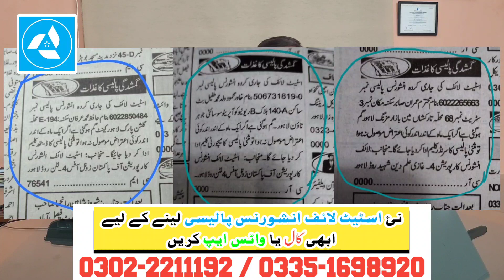How To Issue Duplicate File Of State Life | State Life Insurance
AYAZ MEHMOOD
                   INSURANCE CONSULTANT

                            ANEES MEHDI
                          AREA MANAGER

Location : We Have Offices All Over Pakistan for Pakistani Residents &

پتہ : پاکستان میں رھنے والے پاکستانی شہریوں کے لیے پاکستان کے ھر شہر میں ھمارے آفس موجود ھیں اور ھم بیرون ملک رھنے والے پاکستانیوں کی خدمت کے لیے بھی حاضر ھیں, اس لیے بلا جھجھک رابطہ کریں ھم آپکی رھنمائی اور مدد کر کے خوشی محسوس کریں گے 😊